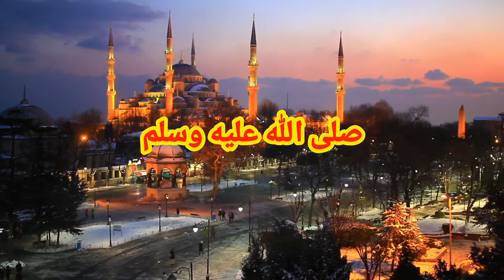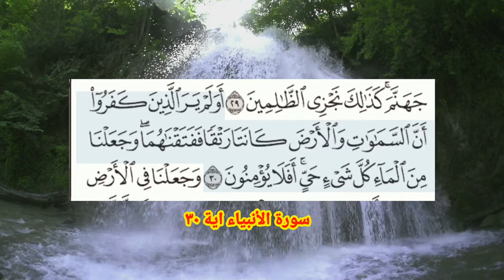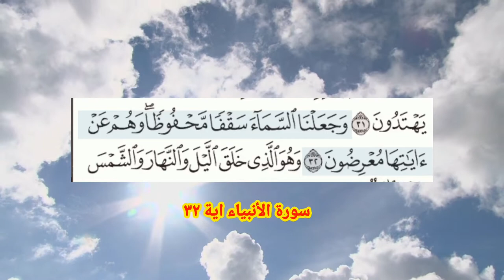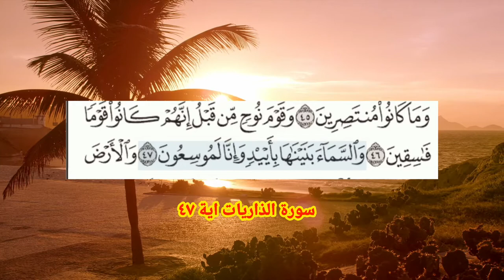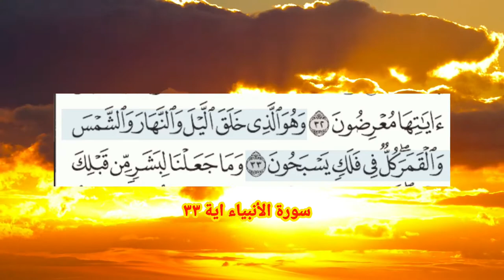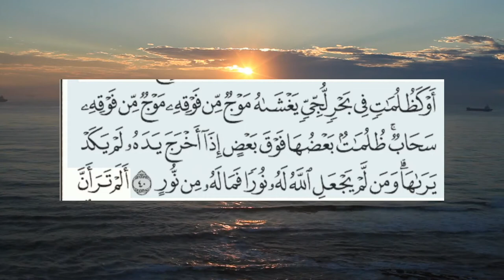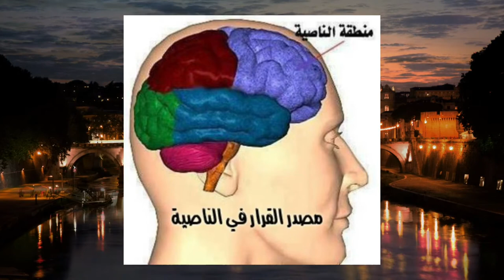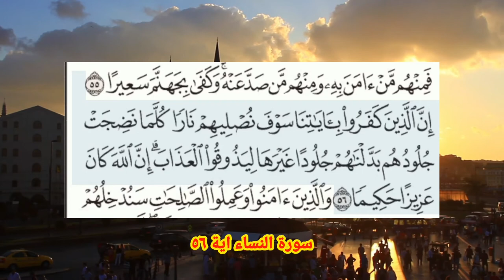القرآن الكريم والعلم و الأبحاث تسع اشياء ستصدمك عندما تسمعها يستحق السمع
يشرح في هذا الفيديو عن القران الكريم والعلم والابحاث الذي توصل اليها العلماء والباحثون وهناك تسع اشياء فظيعه ورهيبه تتطابق مع العلم والقران ادخلوا الى هذا الفيديو تعرفوا على هذه الكره الارضيه و لماذا خلقنا ولماذا خلقه هذه الارضيه وما هو اساس هذه الكره الارضيه من ماء وجبال و انسان وحيوان ونبات وكل شيء ادخلوا وشاهدوا وسمعوا لن تندم.

القران والاعجاز العلمي
القران الكريم والاعجاز العلمي
طريق القرآن الاعجاز الرقمي
القران الكريم والاعجاز العلمي الحادي عشر
القران الكريم والاعجاز العلمي حل درس
القران اعجاز
اعجاز القران pdf
اعجاز القران doc
اعجاز القران mp3
إعجاز القرآن pdf
اعجاز القران ppt
القرآن وإعجازه العلمي pdf
علوم القرآن وإعجازه pdf
الاعجاز العلمي في القران 1
عجائب القران فخر الدين الرازي
عجائب القران مع غرائب القران
عجائب القران في الرياضيات
عجائب القران الكريم بالصور
عجائب القران قصص
عجائب القران من
عجائب القران اللغوية
عجائب القران في الشفاء
عجائب القران الكريم
عجائب القرآن pdf
عجائب القرآن الكريم pdf
عجائب القرآن للرازي pdf
عجائب القرآن اردو pdf
كتاب عجائب القران pdf
تحميل كتاب عجائب القرآن pdf
عجائب القرآن مع غرائب القرآن pdf
عجائب قصص القران الحلقة 10
قصص عجائب القران 1
قصص عجائب القران 13
قصص عجائب القران 16
عجائب القصص في القران 19
عجائب القصص في القرآن 13
عجائب القصص في القران 15
عجائب القصص في القران 11
قصص عجائب القران 21
قصص عجائب القران 20
عجائب القصص في القرآن 26
عجائب القصص في القرآن 27
عجائب القصص في القران 29
عجائب القصص في القرآن 28
عجائب القصص في القرآن 21
عجائب القصص في القرآن 24
عجائب ختم القران في 3 ايام
قصص عجائب القران 3
عجائب القصص في القرآن 3
عجائب القصص في القران 30
قصص عجائب القران الحلقة 30
قصص عجائب القران الحلقة 3
قصص عجائب القران 4
عجائب القصص في القرآن 5
قصص عجائب القران الحلقة 5
قصص عجائب القران الحلقة 6
قصص عجائب القران الحلقة 7
عجائب القصص في القران 8
عجائب القصص في القرآن 9
العلم والقران والتوراة والانجيل
العلم والقرآن الكريم
العلم القرآن الكريم
العلم والقرآن
علم القرآن
علم القرآن خلق الإنسان
علم القرآن pdf
علوم القرآن الكريم
علم القرآن قبل خلق الانسان
علم القرآن mp3
الرحمان علم القرآن mp3
الرحمن علم القرآن mp3
علم تجويد القرآن pdf
العلم في القرآن pdf
علم غريب القرآن pdf
علم إعراب القرآن pdf
كتب علوم القرآن pdf
خلق الإنسان بين العلم والقرآن pdf
زوايا العلم والقرآن بالجزائر pdf